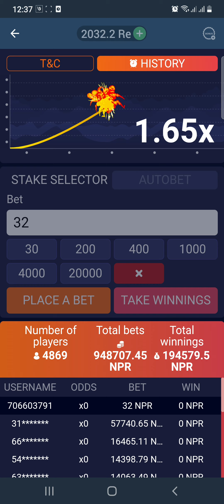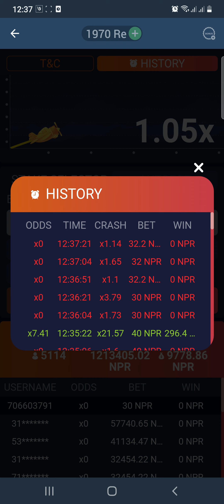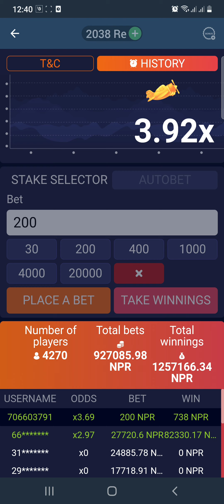crash game lucky ?? 🥰🥰🥰🤑🤑🤪🤪🤔